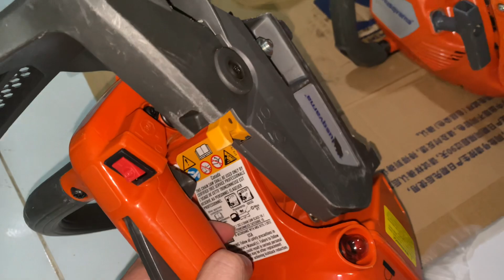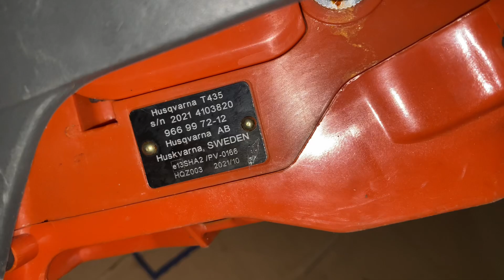Hàng sưu tầm chưa dùng mới 99% | Lh 0978937305